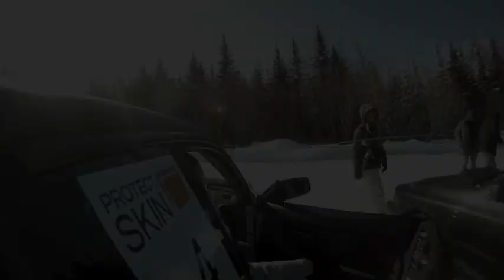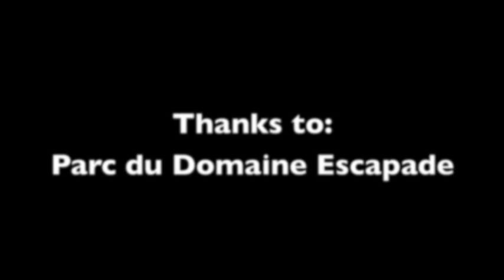Defi sur Neige de la Grande Escapade 2012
St-Perpetue, Québec. It was icier than it looks.

Driver: Michael Pettigrew
Co-Driver: Nicolas Udy

Thanks to: ProtectSkin.ca
Thanks to: Parc de la Grande Escapade

Editing: Udy Media 2012